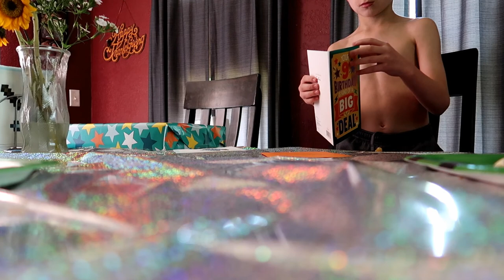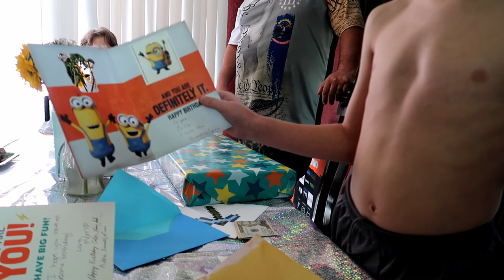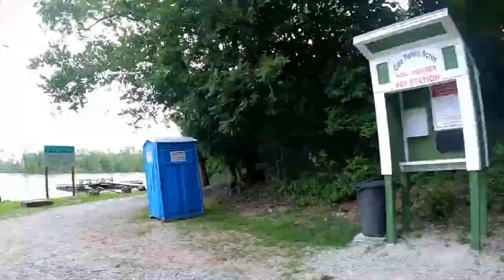Colin's 9th Birthday!